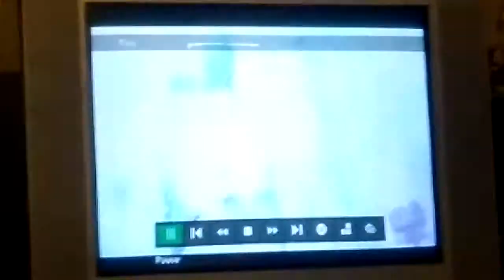Ash vs a she witch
Bruce Cambel